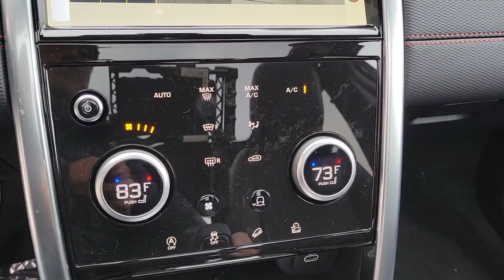2023 Land Rover Discovery Sport Chicago, Highland Park, Deerfield, Northbrook, Glenview IL 23218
Gray New 2023 Land Rover Discovery Sport SE R-Dynamic available in Northfield, IL at Jaguar Land Rover Northfield. Servicing the Chicago, Highland Park, Deerfield, Northbrook, Glenview, IL area.
2023 Land Rover Discovery Sport SE R-Dynamic - Stock#: 23218